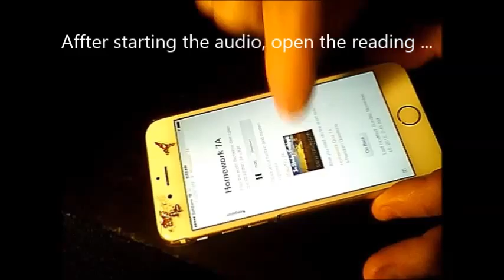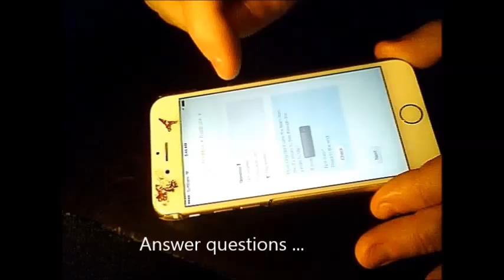mLearning Object Demonstration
mLearning, Mobile Learning,